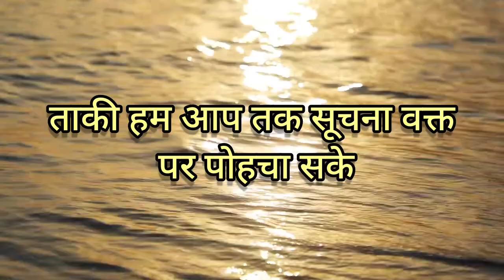Pandit Pradeep Mishra Sihore Wale | शिवरात्री की विधी व उपाय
आने वाले शिवरात्री को, यांनी की ऑगस्ट महिने मे, १४ ऑगस्ट की शिवरात्री. यह शिवरात्री के दिन क्या क्या उपाय करने चाहिए, औंर किस विधी से शिवरात्री को मनाना है, कौन कौन सी सामग्री का उपयोग करना होगा? कौन सा समय उचित होगा, सब कुछ पंडित प्रदीप मिश्रा जी अपने आने वाले व्हिडिओ के माध्यम से बताने वाले है. इसी लिये अपसे अनुरोध है की चॅनल को सबस्क्राईब करे. ताकी हम आप तक सूचना वक्त पर पोहचा सके.